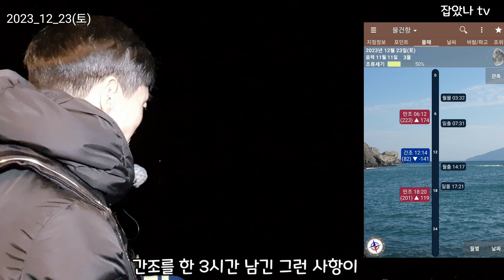볼락 낚시 남해 방파제 백만 젓볼락 쉴새없이 느나느나 그중에 한마리 대물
안녕하세요.  잡았나낚시 tv 잡았나입니다
볼락 낚시가 초보인 제가 이번에는 남해 삼동면에
위치한 양화금방파제 옆 작은 방파제에 탐사를
다녀 왔습니다.
노미스 1.5g과 2g 지그헤드로 노미스 웜을 사용하여
수심 상층과 중층 바닥층 골고루 노려 보았습니다
만조에서 간조 3시간을 남긴 시점 도착해서 정말
13~15 cm 사이즈 볼락을 약 1시간 30분 동안
쉴새없이 느나느나 했습니다. 그중에 제일 큰 16cm
볼락도 한마리 보았구요. 양화금방파제 1월 중에 다시 한 번 꼭 다시 찿아 사이즈 큰 녀석들을 만나 보고 싶습니다.
※내가 가져간 쓰레기는 꼭 다시 가져 돌아가 주세요